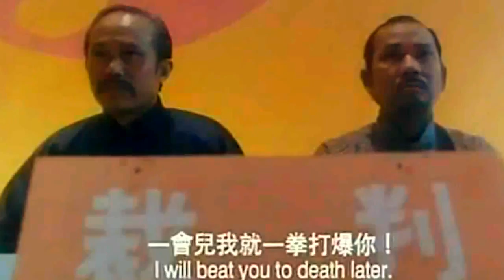Copy of Martial Psywar Arts (Love On Delivery, 1994 - Stephen Chow)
A Ring Fight Scene between street delivery boy and karate master that filled with Psywar tricks Have a fun pal .